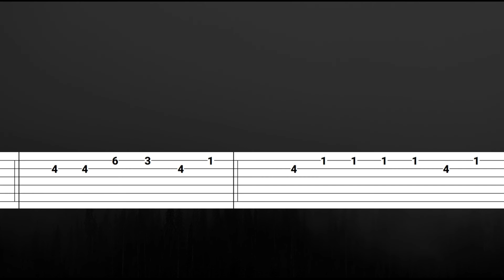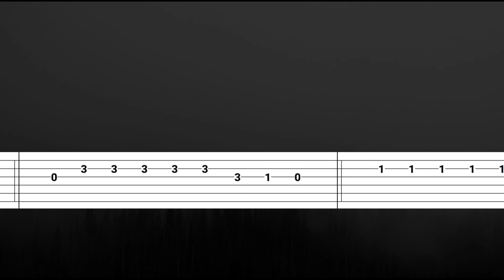Sleeping At Last - Already Gone (Easy Guitar Tabs Tutorial)